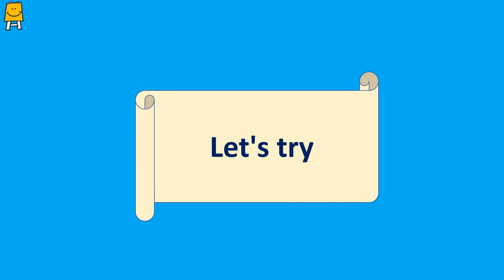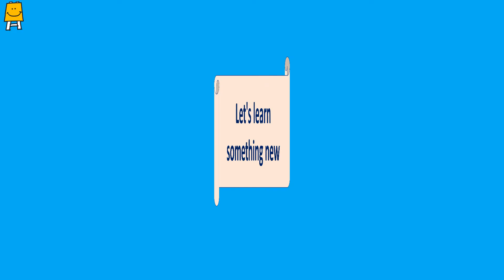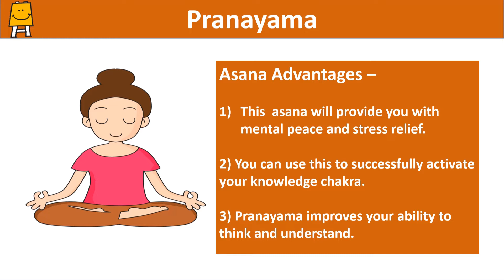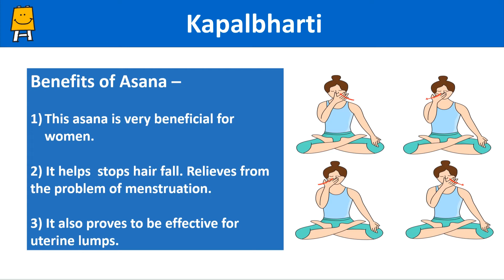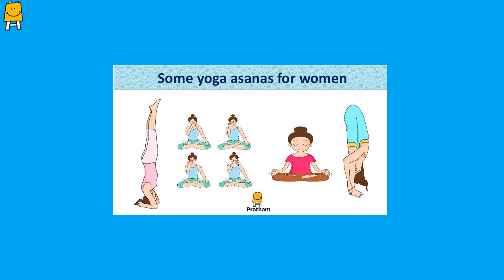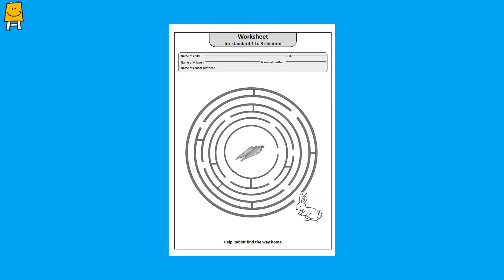Idea video for mother's groups - Week 5